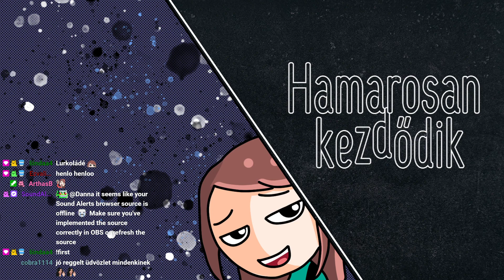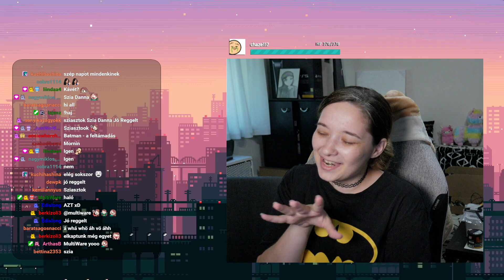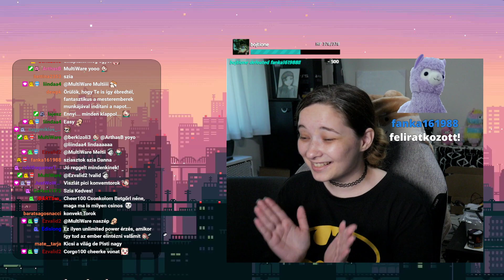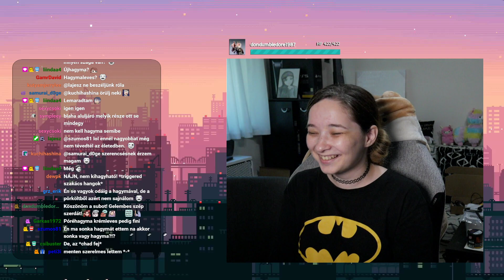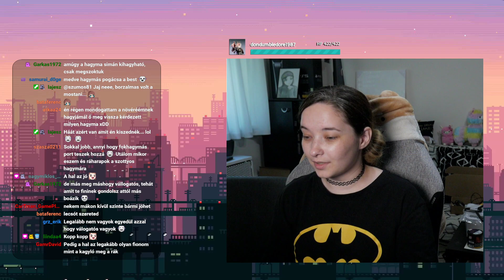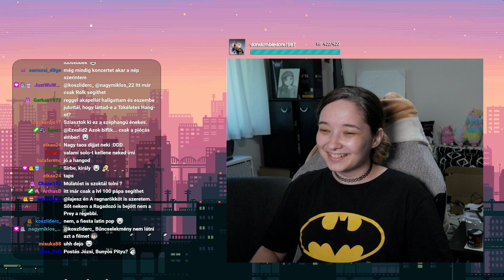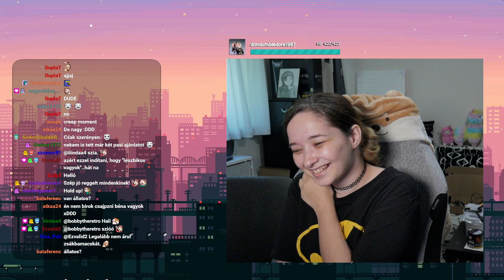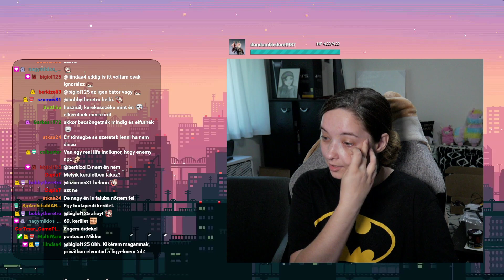kicsi a világ /2022. Júl. 06./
Streamben történt: 2022. Júl. 06.

!epos: Szuper Epos hangcuccokért gamereknek csekkoljátok a linket!